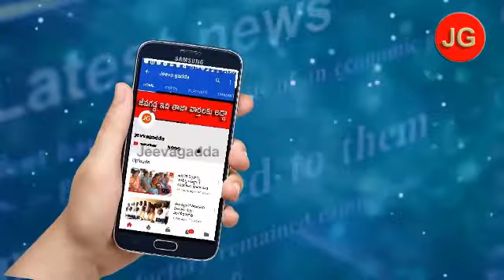రాజన్న ఆలయ మెట్లఫై కాంగ్రెస్ ఆందోళన | Jeevagadda